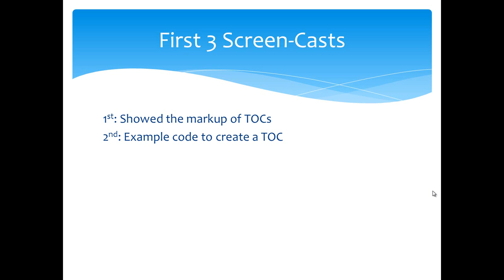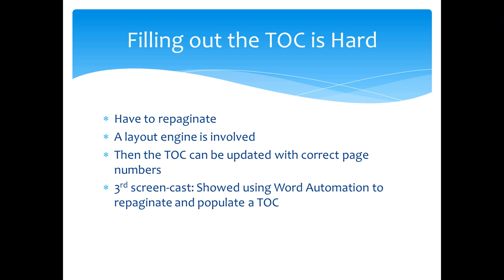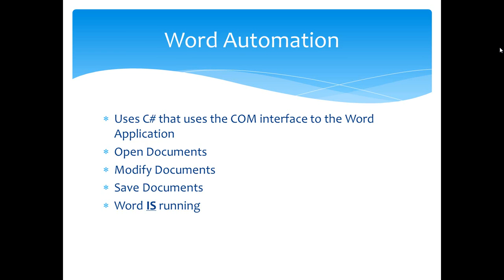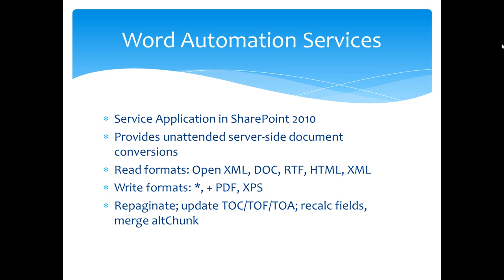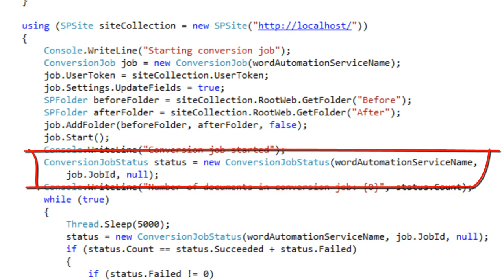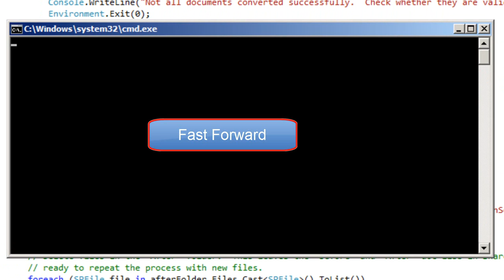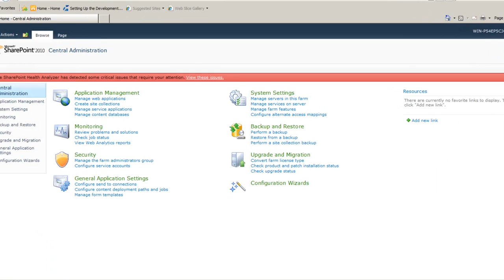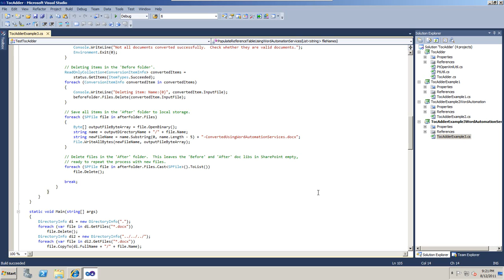TocAdder4.wmv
Part 4 in a screen-cast series on adding/updating the table-of-contents in an OpenXML WordprocessingML document.  Download code: